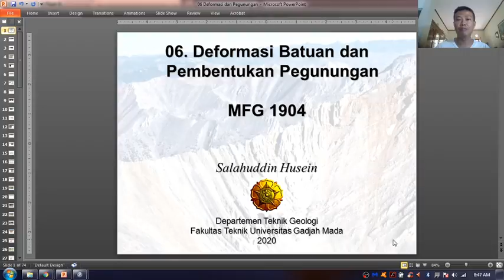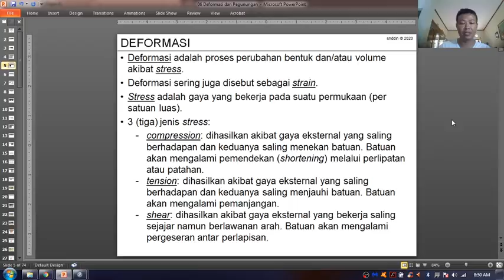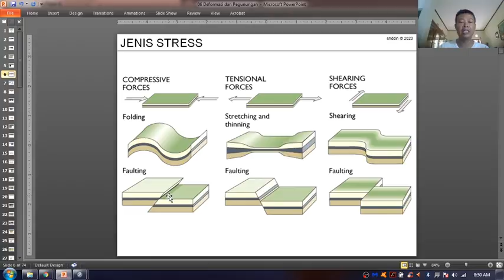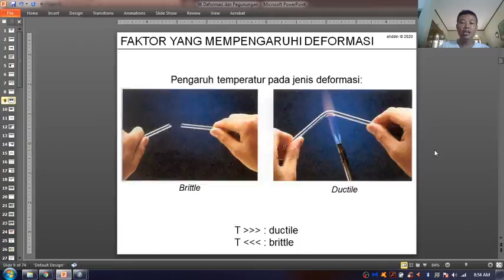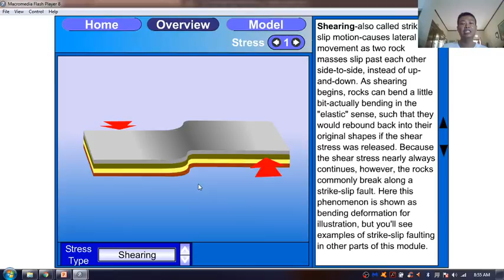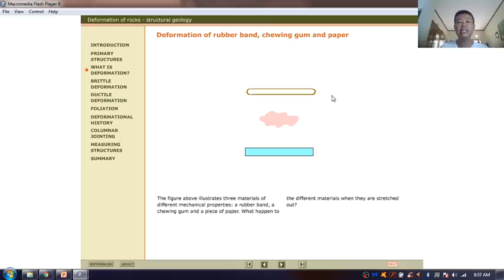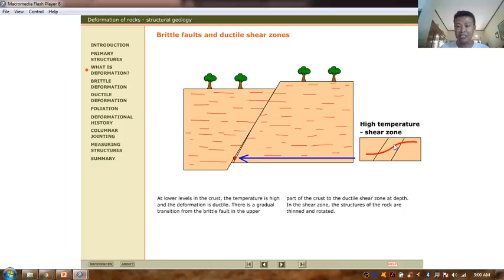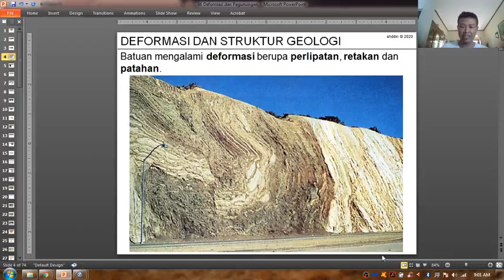MFG1904 #06 Deformasi & Pegunungan -1_Deformasi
Geologi Dasar
Prodi Sarjana Geofisika FMIPA UGM